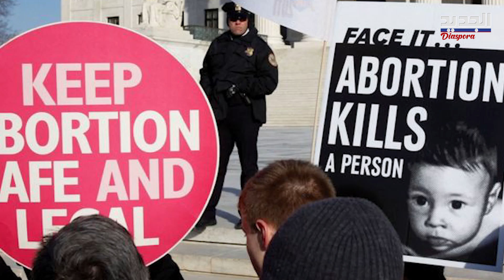ترامب ينتصر على بايدن والأمم المتحدة تعتبرها ضـ ـربة مـ ـوجـ ـعـ ـة للنساء United nations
توالت ردود الفعل داخل الساحة السياسية الأمريكية على قرار المحكمة العليا الأمريكية بإلغاء "الحق الدستوري للمرأة في الإجــهـ ـاض"، الصادر منذ نحو خمسين عاما، بين ترحيب في صفوف الجمهوريين وتنديد وسط الديمقراطيين، فما خلفيات هذا القرار؟